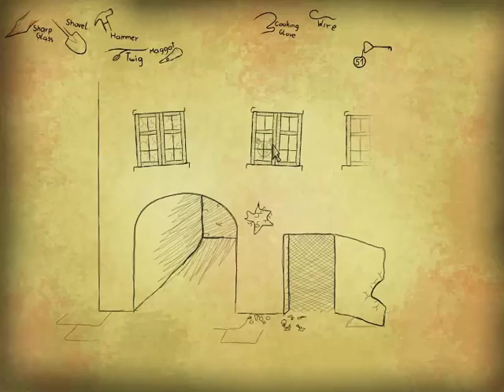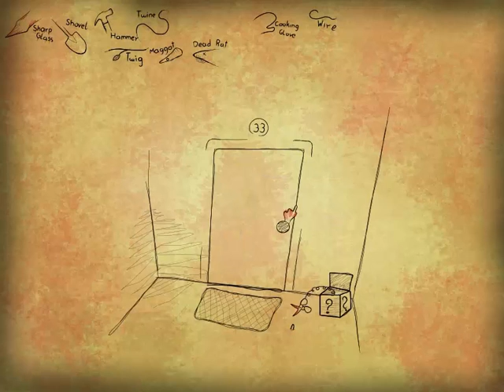Drops Terror: Bad Dream "Butcher"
►►"Bad Dream: Butcher é um curto Point'n'Click cujo local é um mundo de sonhos. Gameplay é curto, mas bem assustador, perturbador".  -Desert Fox